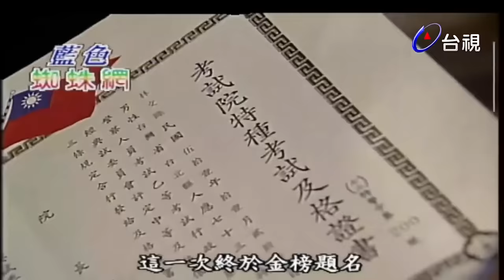藍色蜘蛛網 姊妹共夫謎 不要小看路邊算命師...